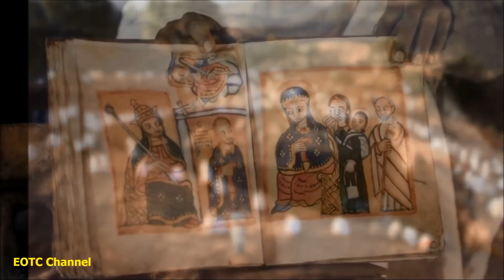የጌታችን ልደት አከባበር በላሊበላ አዲሲቷ ኢየሩሳለም) | Christmas in Lalibela, ‘the New Jerusalem’ | EOTC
• Ethiopian Christmas in Lalibela, ‘the New Jerusalem’
• የኢትዮጵያ ኦርቶዶክስ ተዋሕዶ ቤተ ክርስቲያን የልደት (ገና) መዝሙር
• የጌታችን ልደት አከባበር በላሊበላ አዲሲቷ ኢየሩሳለም)

EOTC (Orthodox Tewahedo) Channel
Ethiopian Orthodox Tewahedo Church (EOTC) | የኢትዮጵያ ኦርቶዶክስ ተዋሕዶ ቤተ ክርስቲያን (የኢ/ኦ/ተ/ቤ/ክ)
* እዚህ ቪድዮ ላይ ከኦርቶዶክሳዊት ክርስትና አስተምህሮት (ስርዓት፣ ቀኖና እና ዶግማ) ውጪ የሆነ ነገር ካያችሁበት በፍጥነት መልዕክት እንድትልኩልን በእግዚአብሔር ስም እንማጸናችኋለን። እናመሰግናለን። እግዚአብሔር አምላክ ሀይማኖታችንን ይጠብቅልን።
* If you saw something on this video which is out of the teachings (discipline, dogma/doctrine and canon) of Ethiopian Orthodox Tewahedo Christianity, we kindly ask you to inform us as soon as possible by writing a short message. Thank you and May God bless our religion.